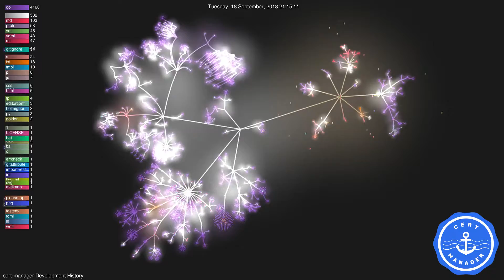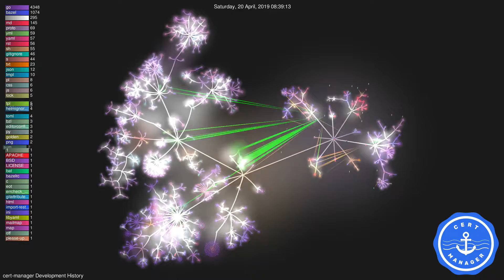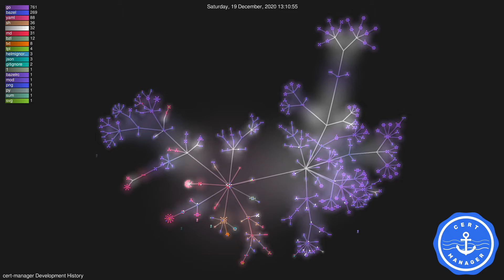cert-manager Development History | Gource Git Visualization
cert-manager Development Visualization (HD - 1080p)
Category: Provisioning
Subcategory: Security & Compliance

* Native video rendered in 1080p.  Please watch in highest resolution possible to get the extra punch.